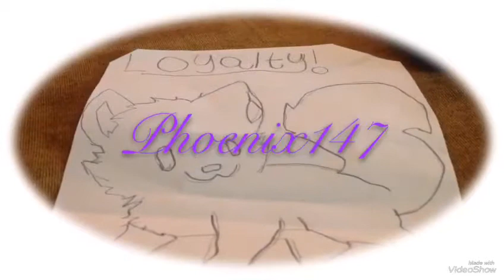Chek meowt (lion)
Meh names jeff jk lol